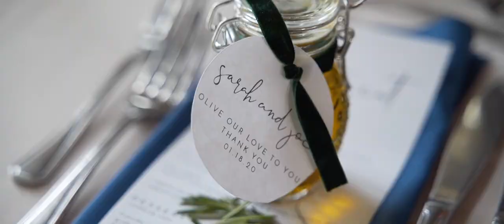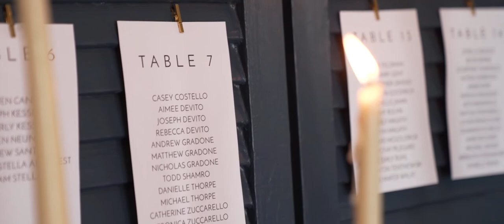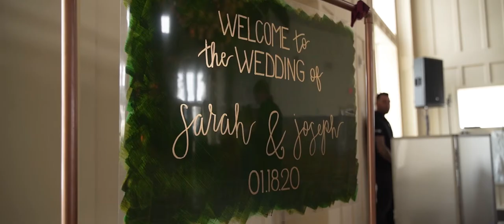Sarah and Joe Wedding Highlight at The Ryland Inn, Coach House, NJ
Ten years ago, a beautiful, romantic love story started  between Sarah and Joe. They were high school sweethearts, their love and bond grew stronger over time, and they fell deeply in love with one another. Their story is an expression of true love, joy and happiness. Surrounded by their closest friends and family, these two love birds  have taken their relationship to the next level and celebrated their matrimony at The Ryland Inn, Coach House, NJ. We were blessed to be part of their lovely day and truly wish your love for each other continues to grow day after day! Best wishes and congratulations!